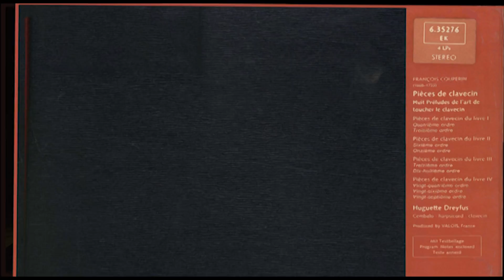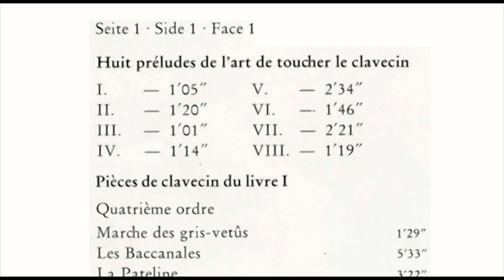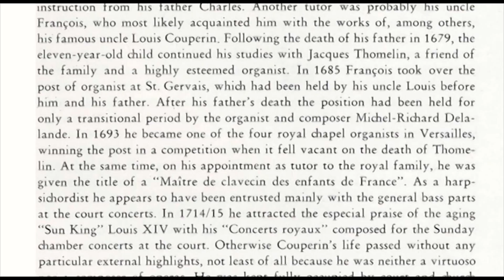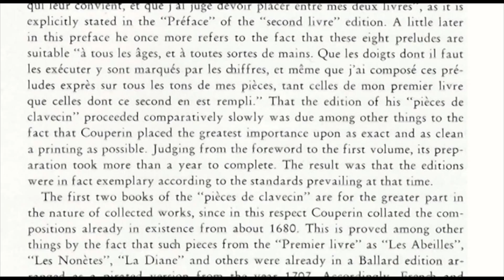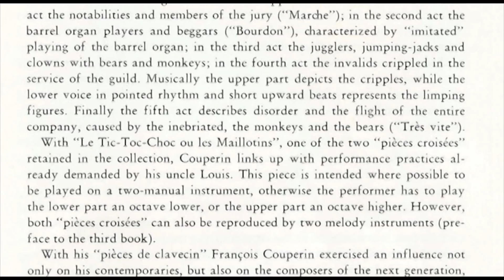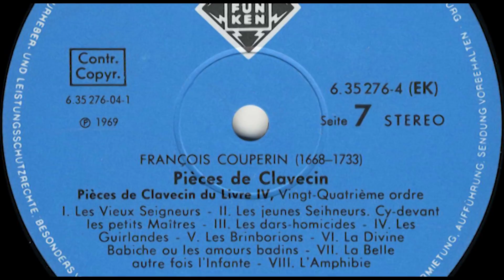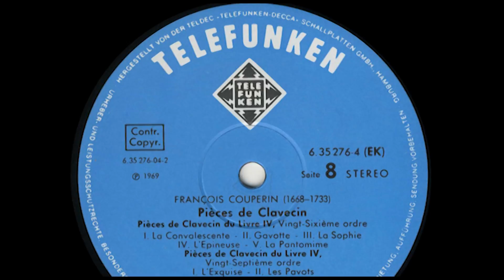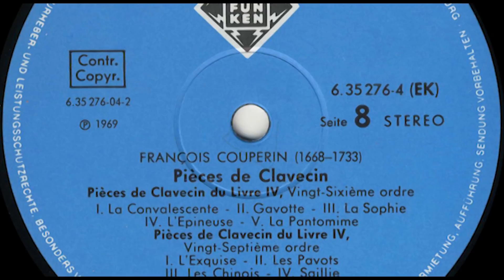Huguette Dreyfus (harpsichord) François Couperin, Pièces de clavecin 3 & 4 of 4 vinyls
François Couperin (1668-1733), Pièces de clavecin Huguette Dreyfus: Cembalo' Harpsichord' Clavecin: Bengaard Released 1975 by Teldec, Telefunken, Decca 6.35276 EK 4 LPs Stereo Produced 1967 (side 5 and 6) and 1969 (side 7 and 8) by Valois, France
Cover Clavichord player painting 18th Century unknown painter

Seite 5 . Side 5 . Face 5
Pieces de clavecin du livre III Treizième ordre
0:00:00 Les Lis-naissans 1'47"
0:01:48 Les Rozeaux 3'51"   (sorry for the minor interruption at 2:30)
0:05:38 L'Engegeante 4'42"
0:10:19 Les Folies fransoises, ou les Dominos 7'33"
0:17:49 L'Ame en peine 2'42"

Seite 6 . Side 6 . Face 6
Pièces de clavecin du livre III Dix-huitième ordre
20:37 La Verneuille  4'07"
24:45 La Verneuillete 1'39"
26:27 Sceur Monique 3'44"
30:11 Le Turbulent 1'53"
32:08 L' Attendrissante 2'58"
35:04 Le Tic-Toc-Choc ou les Maillotins 2'29"
37:06 Le Gaillard boiteux 2'46"

Seite 7 . Side 7 . Face 7
Pieces de clavecin du livre IV Vingt-Quatrième ordre
0:40:22 Les vieux Seigneurs 3'45"
0:44:11 Les jeunes Seigneurs. Cy-devant les petits Maîtres 2'32"
0:46:44 Les dars-homicides 3'10"
0:49:59 Les Guirlandes 5'50"
0:55:55 Les Brinborions 3'42"
0:59:45 La Divine Babiche ou les amours badins 2'02"
1:01::51 La Belle autre fois l'lnfante 1'11 "
1:03:06 L'Amphibie 7'03"

Seite 8 . Side 8 . Face 8
Pièces de clavecin du livre IV Vingt-sixieme ordre
1:10:16 La Convalescente 3'21"
1:13:40 Gavotte 1'21 "
1:15:06 La Sophie 2'15"
1:17:26 L'Epineuse 5'18"
1:22:50 La Pantomime 2'44"

Pièces de clavecin du livre IV  Vingt-septieme ordre
1:25:42 L'Exquise 2'45"
1:28:35 Les Pavots 2'38"
1:31:18 Les Chinois 1'43"
1:33:07 Saillie 2'54"